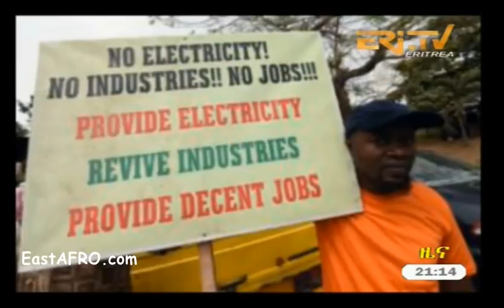Eritrean News ( November 1, 2017) | Eritrea ERi-TV